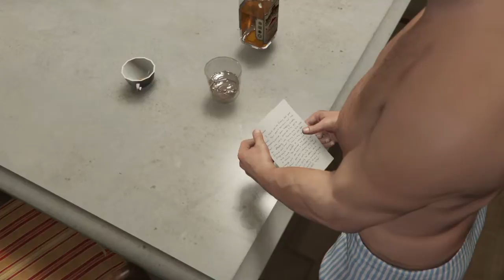Did Someone Say Yoga? | GTA V Story Mode Ep 17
Michael tries yoga, gets upset so Amanda leaves followed by an accidental drug intake by Jimmy.